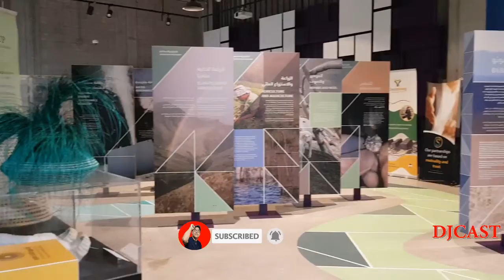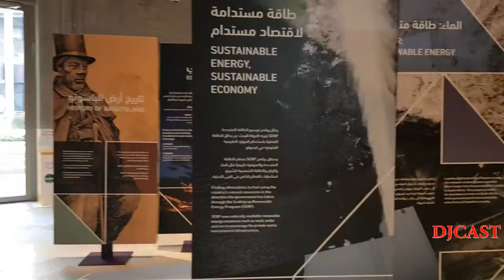LESOTHO PAVILION WALK TOUR } EXPO 2020 DUBAI | DJCAST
Full walk tour in Lesotho pavilion expo 2020 Dubai
Located at Sustainability district.
Theme: Natural treasures and advancements in sustainability.

RELATED VIDEOS EXPO 2020 DUBAI:
[4K] The MOST AMAZING To WATCH At NIGHT | EXPO 2020 Dubai
WATER FEATURE AT NIGHT | EXPO 2020 DUBAI | CRYSTAL WATER SHINES
4K  QATAR PAVILION EXPO 2020 DUBAI | DJCAST
[4K]  MONTENEGRO PAVILION EXPO 2020 DUBAI | DJCAST
4K STATE OF PALESTINE PAVILION  EXPO 2020 DUBAI | DJCAST
4K  SINGAPORE Pavilion Expo 2020 DUBAI | Sustainability District | DJCAST
4K  EXPO 2020 DUBAI  | USA Pavilion Life, Liberty and the Pursuit OF THE FUTURE |  DJCAST
[4K] DP WORLD Pavilion Expo 2020 DUBAI  |  DJCAST